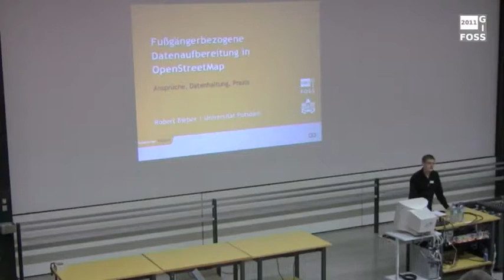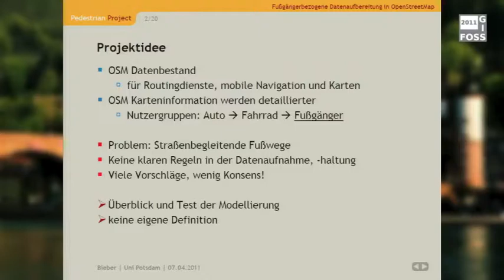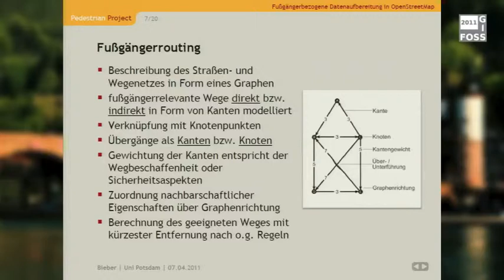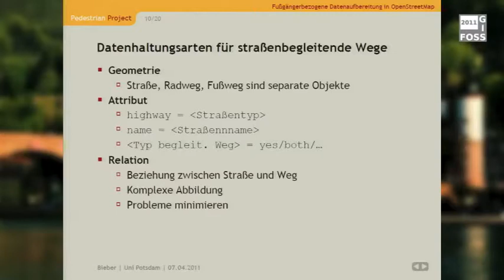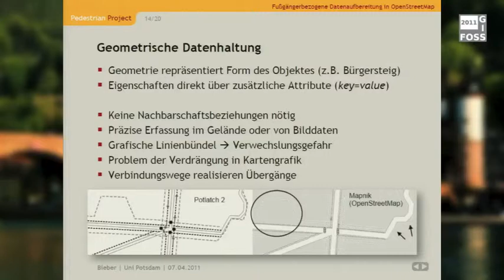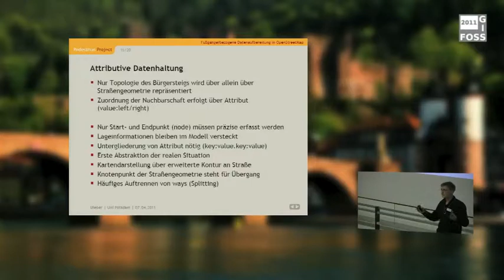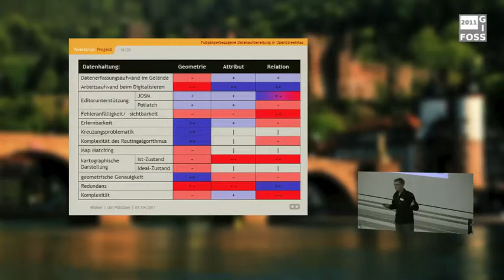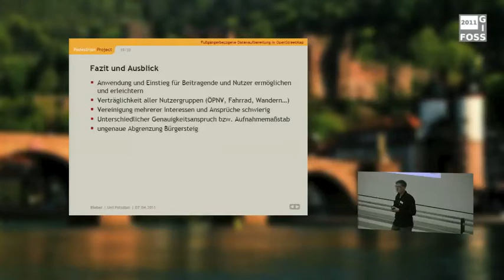2011 - Robert Bieber: Fußgängerbezogene Datenaufbereitung in OpenStreetMap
Diese Arbeit konzentriert sich auf die Aufbereitung von Geodaten aus dem Datenbestand von OpenStreetMap (OSM) für die Zielgruppe von Fußgängern. Im Mittelpunkt stehen Nutzbarkeit, Datenhaltung und Datenerfassung fußgängerrelevanter Objekte, insbesondere im Hinblick auf den Einsatz der Daten in Fußgängernavigations- und Routingsystemen.
Hierzu werden die eingangs gestellten Ansprüche von Fußgängern an die Navigation sowie modell-theoretische Voraussetzungen für die Wegsuche innerhalb des Datenbestandes besprochen. Darauf aufbauend wird im Anschluss, neben der Beschäftigung mit bereits bestehenden Objekten aus dem Objektartenkatalog von OSM (Map Features), vor allem die Thematik straßenbegleitender Fußwege näher untersucht. Letztere sind bei auf dem Markt befindlichen Fußgängernavigations- und Routingsystemen bisher vernachlässigt worden. Bislang beziehen sich sowohl Routenberechnung als auch Führung entlang einer Route auf die Mittellinie der Straßengeometrie und nicht wie erforderlich entlang straßenbegleitender Infrastrukturobjekte wie etwa Fußwege. Die Möglichkeit den Fußgänger sicher, schnell und auf dem kürzesten Weg zum Ziel zu führen, indem Straßenübergänge bei der Routenberechnung berücksichtigt werden, ist derzeit nicht möglich. Die Anordnung mehrerer parallel verlaufender Wege führt zu der Problematik des Linienbündels, bei der es vor allem in Kreuzungssituationen zu Erfassungs- und Darstellungsproblemen kommt. Aufgrund der Tatsache, dass OSM bewusst keine verbindlichen Regeln vorschreibt, existiert bisher keine Vorgabe wann und wie fußgängerrelevante Daten zu erfassen sind. Das führt dazu, dass die Datenhaltung in OSM drei unterschiedlichen Methoden (geometrisch, attributiv und relational) aufweist. In einer Gegenüberstellung der drei Datenhaltungsarten sollen Vor- und Nachteile für Erfassung (Mapping), Navigation (Routing), Darstellung (Rendering) und Datenspeicherung (Haltung) bewertet werden.
Das Ziel dieser Arbeit ist die Ableitung von Datenhaltungsarten in Abhängigkeit von spezifischen Geländesituationen. Dabei sollen die bereits in der Bewertung entstandenen Ergebnisse dazu dienen, die verschiedenen Ansprüche und Voraussetzungen (Fußgänger, Mapper, Routing, OSM-Datenmodell) miteinander zu verknüpfen. Die zu dieser Arbeit zugehörige Projektseite innerhalb des OSM-Wiki beinhaltet die ausführlichen Informationen zu den Arbeitsschritten und die Beschreibung aller grundlegenden Ergebnisse. Die praktische Umsetzung und Evaluation der Arbeitsergebnisse erfolgte im Stadtgebiet Potsdam.